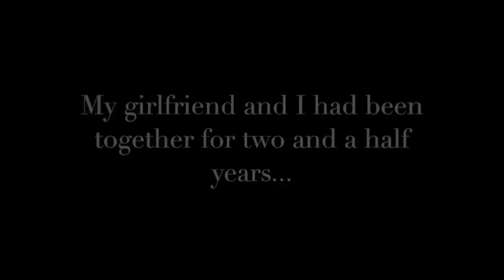Surprise Proposal! Danny and Jess 2014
I surprised my now fiancé, Jess, with a proposal video! When I was away from her for 6 months, I promised her I'd send her short videos every now and then to check in.  Little did she know that I was using the videos to secretly ask her to marry me.